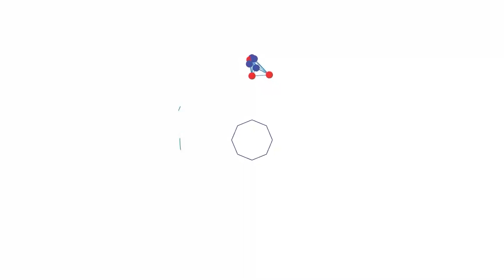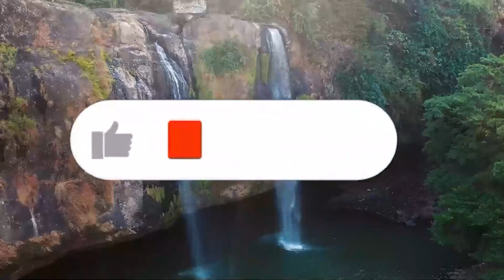لا أستطيع فهم نفسى ولا غيرى 😔فكيف أصل للوعى الذاتى وأتعامل مع نفسى والآخرين ✅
يشرح الدكتور فى هذا الفيديو تعريف الوعى الذاتى وكيفية تطبيقه فى حياتنا وكيف يُفيد من يعانون من الإضطراب الوجدانى ثنائى القطب فى الشفاء التام وكيف يساعدهم فى التعامل مع أنفسهم ومع الآخرين.
ويشرح الدكتور آلية إكتساب الوعى الذاتى وكيفية جعله حصنا منيعا لنا معشر البايبولار.
وفى نهاية الفيديو يذكر الدكتور خطوات إتبعها للحصول على الوعى الذاتى يفيد بها عامة المتابعين.
مواقع التواصل الاجتماعي لقناة هيلثاوي 👇
👇مواقع التواصل الرسميه لقناة هيلثاوي👇

5️⃣ تيليجرام 👇

6⃣ واتس للاستشارات المدفوعه فقط 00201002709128
7️⃣تويتر 👇